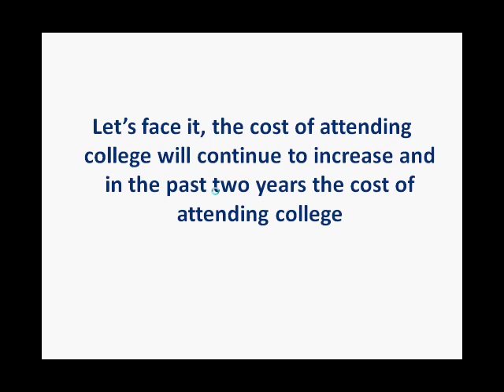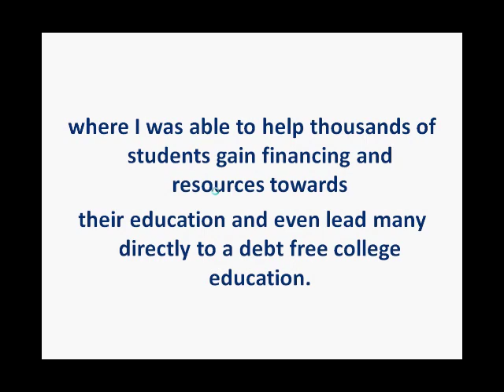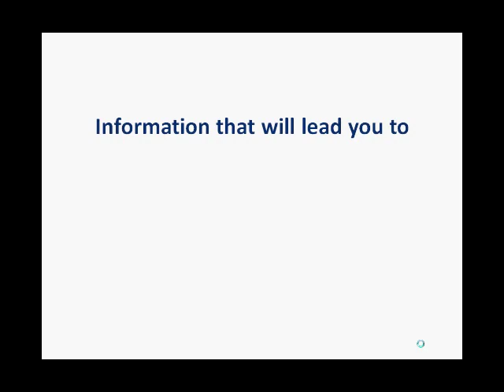Attend College Debt Free Pt 1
freecollegeeducation.com presents information that will allow you to attend the College or University of your choice debt free. By following a few simple steps you will be able to receive a debt free education as well as be learn steps that will allow you to negotiate the cost of your education; attend college without taking standardized testing and much more. Visit Freecollegeeducation.com